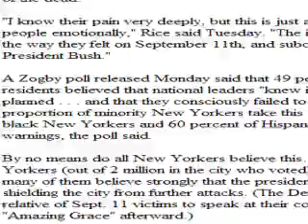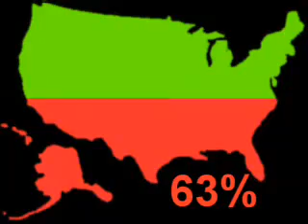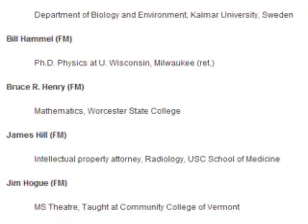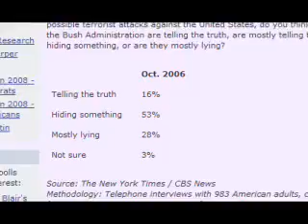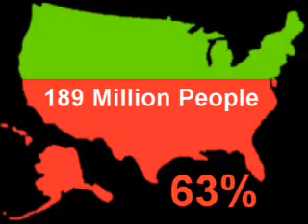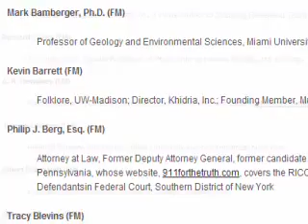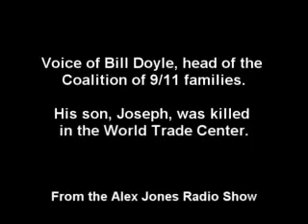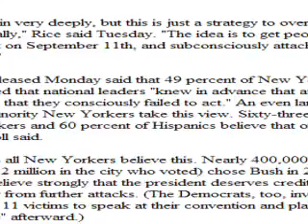911 Polls You Are Not Alone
How many people believe 9/11 was an inside job? Below are results of 8 polls by Zogby, Scripps, Angus Reid, 911Inquiry.Org and some non-scientific polls also .

911 Polls - You Are Not Alone.

Find out how 72% of Ontarians voted after watching a debate on 9/11. Program: 9/11 - Physical Evidence, TVO, The Agenda with Steve Paikin Air Date: .

Listen.